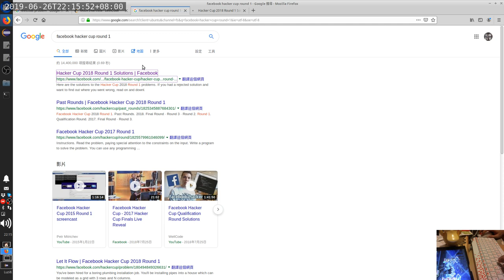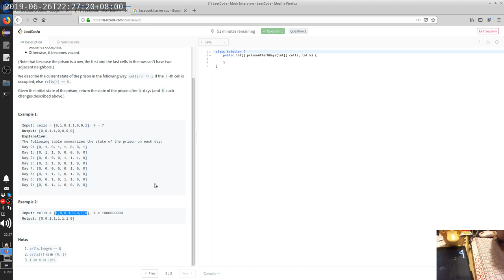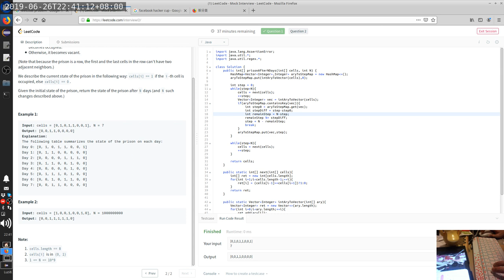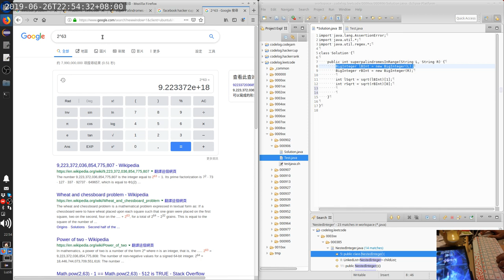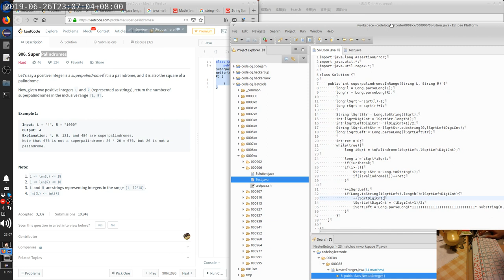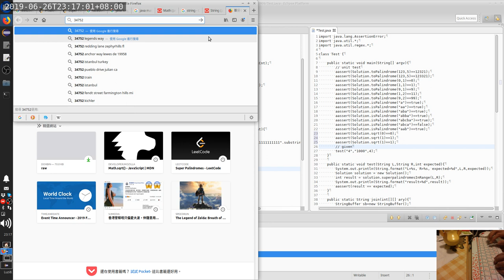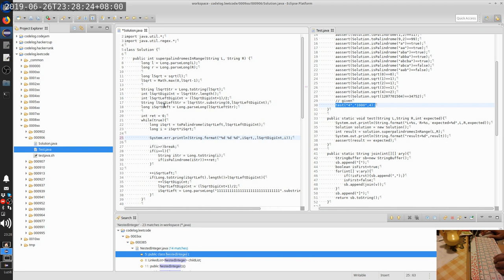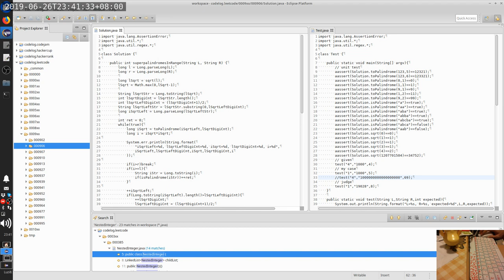Leetcode 1, 957, 906 | code.log.luzi82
3:22 Q1 Two Sum
9:40 Q957 Prison Cells After N Days
27:36 Q906 Super Palindromes